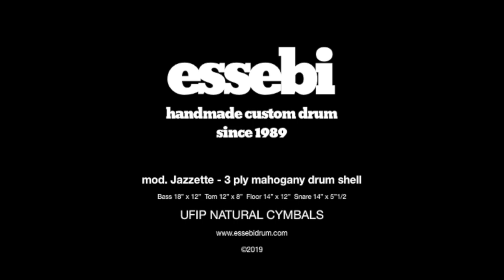essebi drum mod. Jazzette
I'm Massimo, the drum makers, and this is essebi 3 ply mahogany Drum Shell mod. Jazzette

bass 18"x12"
tom 12" x 8"
floor 14" x 12"
snare 14"x 5"1/2

Cymbals by UFIP Natural Series
crash 16"
ride 20"
HH 14"
- listening with headphones is recommended -